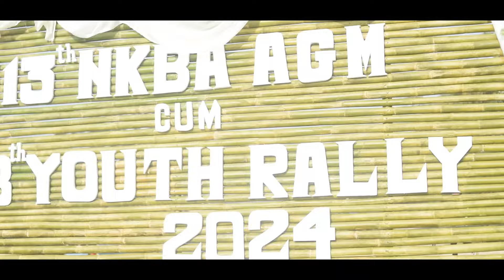113 Aphong NKBA Ameipi 2024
Lon-eh Creative Presents